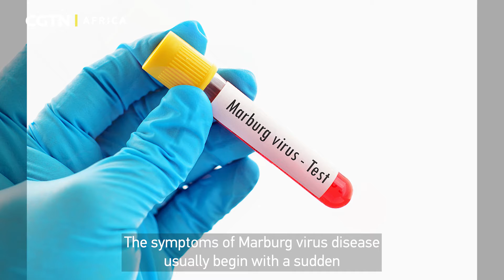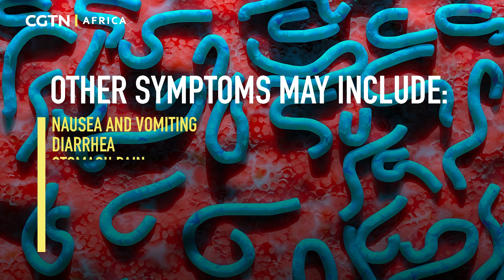What is Marburg virus disease?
The death toll from the Marburg virus epidemic in EquatorialGuinea has risen to 20, while in Tanzania at least five people have died prompting its neighbor countries to heighten disease surveillance systems across its border points. Here’s what you need to know about the Marburg virus.